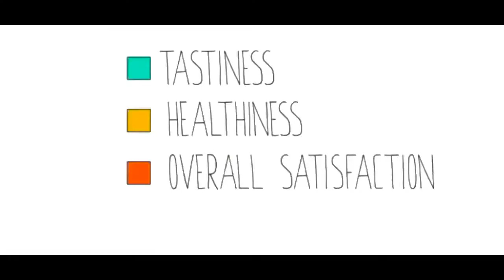Get Fit in 2021: 5 easy steps